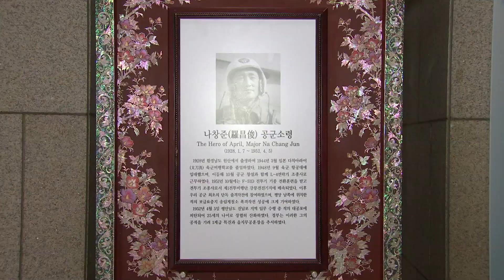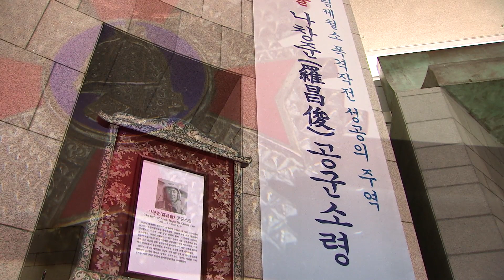전쟁기념관, 4월의 호국의 인물 고 나창준 소령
전쟁기념관이 선정한 4월 호국인물은 고 나창준 공군 소령입니다. 그는 6·25전쟁 당시 F-51D 무스탕 전투기 조종사로 황해도 송림제철소를 폭격하는 등 공군의 주요 작전 성공에 크게 기여했는데요. 김다연 중사의 보돕니다.

고 나창준 소령은 1928년 함경남도 원산에서 태어나 1944년 3월 일본 다치아라이 육군비행학교를 졸업했으며, 1948년 9월 육군 항공대에 입대해 이듬해 10월 공군 창설과 함께 L-4 연락기 조종사로 근무했습니다.

1950년 6·25전쟁이 발발하자 그는 연락기를 몰고 전·후방의 정찰 임무와 공비토벌 임무를 수행했으며 적의 대공포 사격 속에서도 여의도비행장에서 미처 철수하지 못한 미군사 고문단 소속 L-5 연락기 2대를 수원기지로 무사 귀환시켰습니다.

고 나창준 소령은 1951년 10월, F-51D 무스탕 전투기 기종 전환훈련을 마치고 강릉 전진기지에 배속되어 공군 최초의 단독 출격작전에 참여했습니다. 또한, 이때 원산과 평양 등 적진 깊숙이 출격해 수많은 적 전차와 전지를 파괴하고 적 보급소를 폭격했습니다.
1952년 4월 5일, 그는 평양 남쪽 진남포 지역의 적 보급로를 차단하고 군수공장을 폭격하라는 명령에 4대의 F-51D 무스탕 전투기 편대를 이끌고 강릉기지에서 출격했습니다.

철교와 군사시설을 폭파하고 진남포 군수품 생산 공장을 공격했으나 적의 대공포 공격에 항공기가 비행 불능 상태에 처하자 적 진지로 돌진해 자폭함으로써 25세 나이로 장렬히 산화했습니다.

6·25전쟁 기간 중 F-51D 무스탕 전투기 조종사로 총 57번 출격한 고 나 소령은 지리산지역 공비소탕작전과 황해도 송림제철소 폭격사건 등 공군의 주요 작전 성공에 크게 기여했습니다.

정부는 그의 공적을 기려 1계급 특진과 을지무공훈장을 추서했습니다.